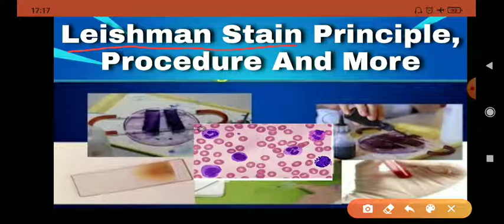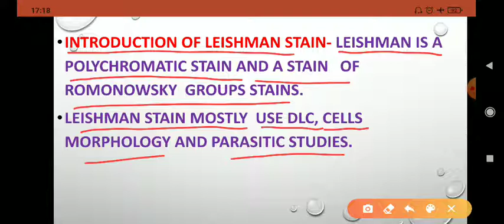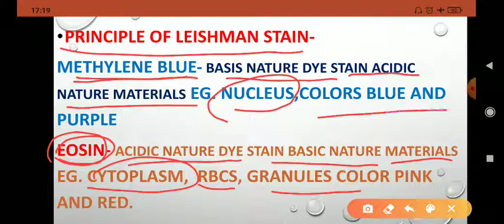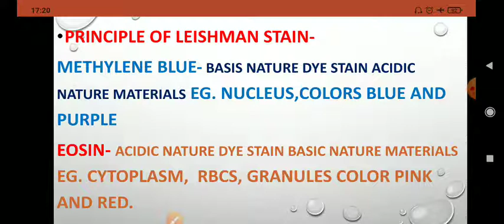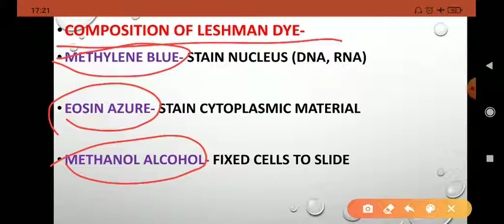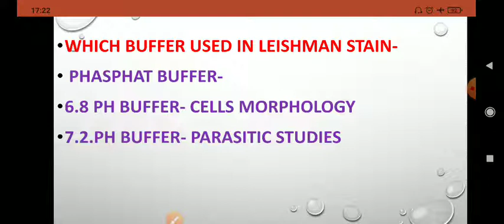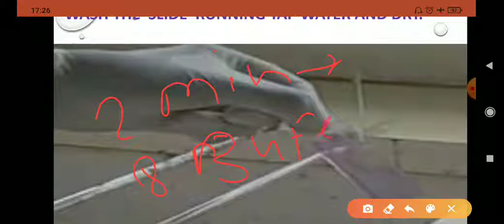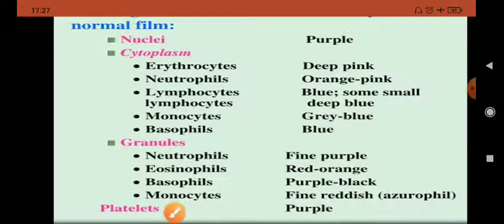Leishman stain Introduction Principle Procedure and result ||हिंदी में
Leishman stain Introduction, Principle , Procedure and result ||हिंदी में||Dmlt ||Bmlt ||pathology ||lab technician||

A brief Description of Leishman Stain….

Leishman stain is a mixture of Methylene blue, and Eosin dye, prepared in Alcohol medium and diluted with buffer or distilled water during staining procedure. Leishman stain is a differential stain that is used to variably stain the various components of the cells and it can be used to study the adherence of pathogenic bacteria to the human cells. It differentially stains the human and bacterial cells and appeared as purple and pink colored bodies respectively. The Leishman stain is one of the best stains for routine blood stain to stain the Peripheral blood smear for the examinations of blood film under the microscope and is satisfactory for malaria and other blood parasites. Giemsa stain gives better results in parasitic studies.

Principle of Leishman staining

Leishman Stain is a neutral stain for blood smears which was devised by the British surgeon W. B. Leishman (1865–1926). It consists of a mixture of eosin (an acidic stain), and Methylene blue (a basic stain) in Methyl alcohol and is usually diluted and buffered during the staining procedure. It stains the different components of blood in a range of shades between red and blue.
It is based on a methanolic mixture of “polychromed” Methylene blue and eosin. The methanolic stock solution is stable and also serves the purpose of directly fixing the smear eliminating a prefixing step.
Leishman stain is commonly used when there is need to examine the Blood smear for the Various blood cells, Differential Leucocyte count, Type of Anemia, Toxic Granules & Platelet count etc. and also used to differentiate nuclear and cytoplasmic morphology of the various cells of the blood like Platelets, RBCs, WBCs as well as for the parasites. This stain is the most dependable stain for Peripheral blood film examination.
The working principle of the Leishman stain is same as described above. As it is a type of Romanowsky stains, it contains both the Acidic and Basic dyes which have the affinity for Basic and Acidic components of the Blood cells respectively. The acidic dye, Eosin, variably stains the Basic components of the cells i.e. the cytoplasm, Granules etc. and the Basic dye, Methylene blue stains the Acidic components, especially the Nucleus of the cell. The stain must be diluted for use with Phosphate buffer to pH 6.8 or 7.2, depending on the specific technique used. The pH 6.8 is preferred when the morphology of blood cells is to be examined and pH 7.2 is good for parasitic studies.
The Standard Operating Procedures (SOPs) are different for almost every laboratory as per the quality of the staining solution & buffer they are using and the purpose of staining. Do not consider this article as the only correct way of staining the Blood smear with Leishman stain.

MATERIALS REQUIRED FOR THE LEISHMAN STAIN

Leishman Stain (Stock Solution)

Microscopic Glass Slide

Phosphate buffer (pH 6.8)

Graduated pipettes

Measuring cylinder

Distilled Water

Pasteur pipette

Coplin Jar

Blood Specimen – The specimen used usually consists of fresh whole blood collected by finger puncture (capillary puncture) or the EDTA anticoagulated whole blood, collected by venipuncture and it should be less than 1-hour old for better results.
leishmania,
leishmaniasis,
leishmania donovani,
leishman stain,
leishman stain procedure,
leishmania donovani life cycle,
leishmaniasis microbiology,
leishman stain procedure in hindi,
leishman stain preparation,
leishman staining of blood smear,
leishman stain composition,
leishman stain principle,
leishman stain procedure in telugu,
leishmania donovani in hindi,
leishmaniasis life cycle,
leishmania donovani parasitology,
a leishmaniose tem cura,
leishman
leishman dye,
jim leishman dunfermline,
coloração de leishman,
oq e leishmaniose,
leishmaniose visceral e tegumentar,
leishmaniose cutânea e visceral,
leishman fluid,
leishman family,
leishman football manager,
tommy leishman liverpool fc,
fleishman,
fleishmanhillard,
leishman giemsa stain procedure,
leishman golf swing,
leishman giemsa stain,
le
jim leishman,
james leishman,
jeremy leishman,
jackson smith leishman,
ken leishman,
leishman major wins,
leishman majors,
marc leishman,

leishman putter snap,
leishman putter,
leishman powder,
leishman pronunciation,
leishman procedure,
leishman powder preparation,
leishman principle,
leishman record at torrey pines,
ryan leishman,
robert leishman,
leishman test,
leishman torrey pines,
leishman the open,
leishman travelers,
marc leishman the open,
tommy leishman,
leishman v thomas,
leishman staining procedure video,
leishman what's in the bag,
marc leishman wife,
what is leishman stain,

Nowadays, co